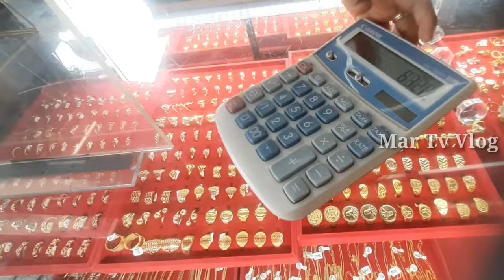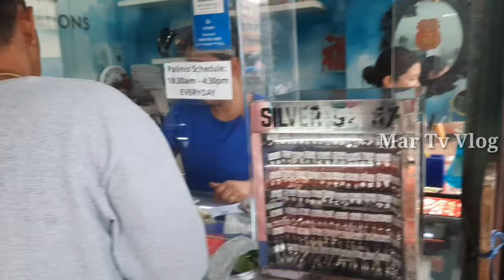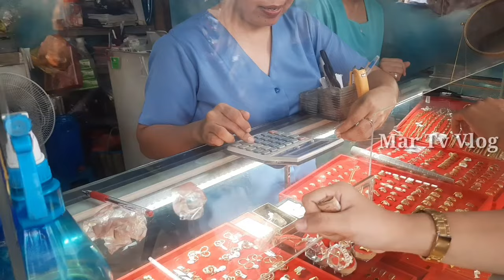MATAAS ANG GINTO MAGANDANG INVESTMENT